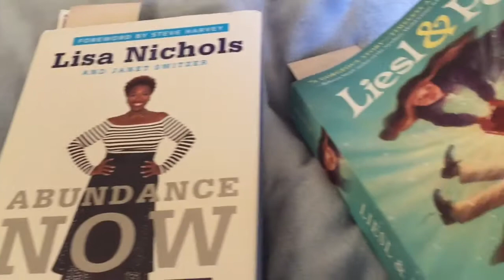Vlog 484 - Jan 8, 2018